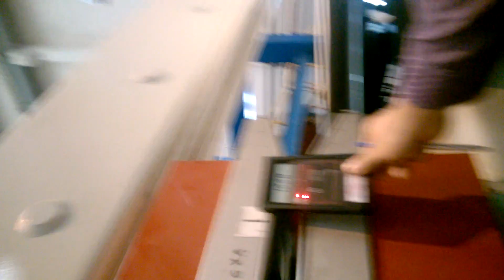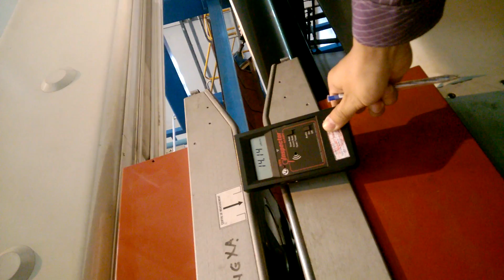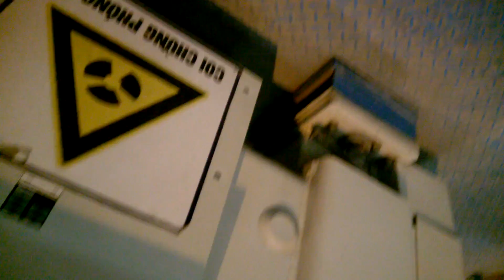Kiểm xạ định kì nguồn phóng xạ Sr 90 trong QCS đo độ dày băng tải bột giấy